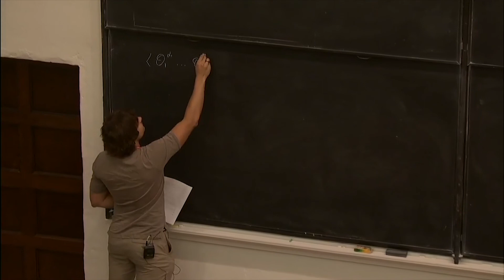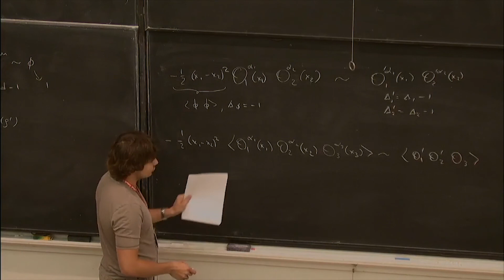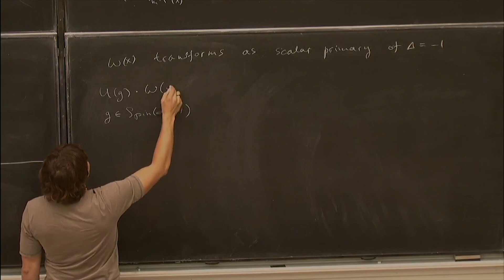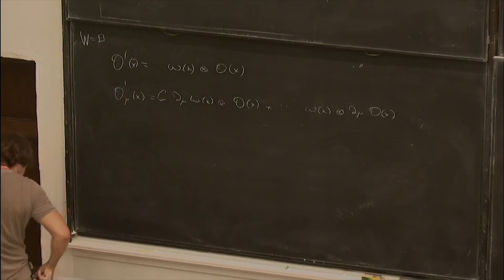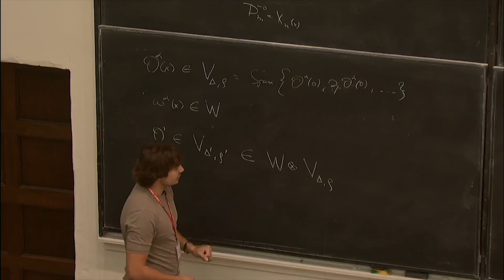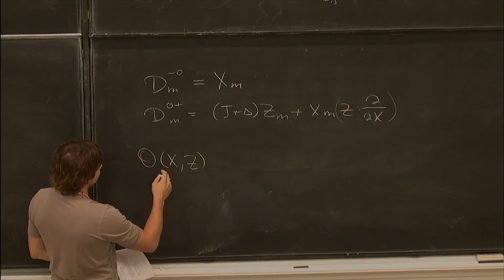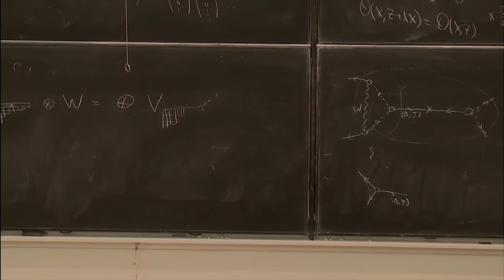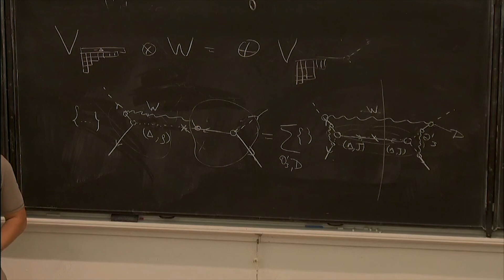2018 Bootstrap School - Petr Kravchuk: Advanced Kinematics and Numerics, Lecture 3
Second Simons Bootstrap Collaboration School, at Caltech in 2018. More information (including a schedule with links to all the lecture videos) can be found